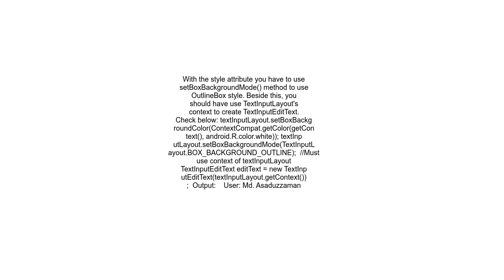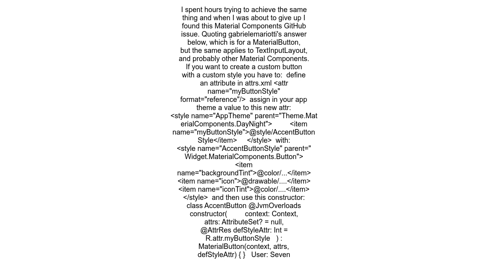Android Programmatically adding TextInputLayout